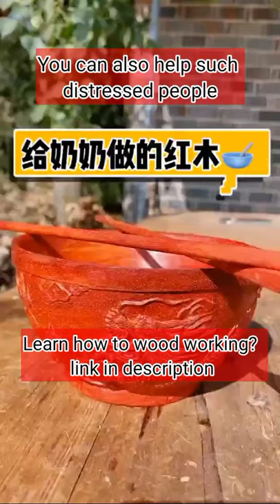Woodcarving | Making bowl from wood for grandma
Discover One of the Best Woodworking Resources in the Net

Now you can build ANY woodworking project easily with 16,000 "done-for-you" plans with step-by-step blueprints (Exclusive Bonuses included).

projects, used woodworking tools, free woodworking projects, wood furniture plans, outdoor furniture plans, furniture plans, chair woodworking plans, coffee table
woodworking plans, gun cabinet plans, furniture plans, basic woodworking plans, done-for-you woodworking, step-by-step woodworking, diy woodworking,
free furniture plans, wood working projects, wood working plans popular woodworking, free woodworking plans, fine woodworking, custom woodworking, woodworking tips,
woodworking tools, woodworking supplies, woodworking tips, woodworking ideas, woodworking tools, how do I do woodworking, baby crib woodworking plans,
woodworking ideas, woodworking projects, woodworking books, woodwork projects, teds woodworking, wood working plans and projects, 16000 done for you wood projects and
beginner woodworking plans, woodworking projects plans, woodworking software, woodworking plans desk, how to work with wood, how to do woodworking, can I do
woodworking, lowes woodworking plans, wood projects for kids, adirondack chair woodworking plans, bird house plans, jewelry box plans, wood patterns, wood schematics,
woodworking schematics, woodworking table plans, woodworking chair plans, popular woodworking plans, toy box woodworking plans, drafting table woodworking plans,
fun carpentry projects, teds woodworking download free, fun carpentry projects, woodwork designs